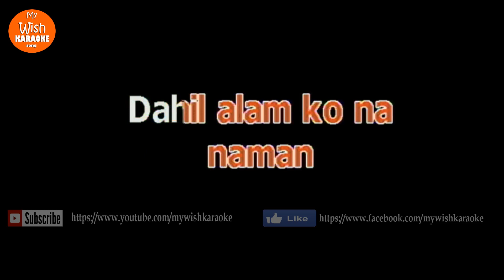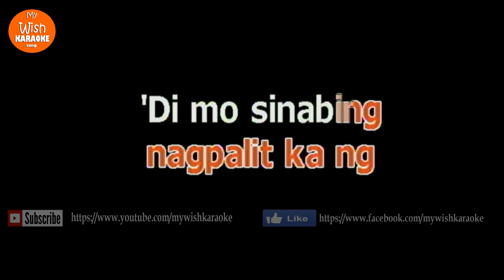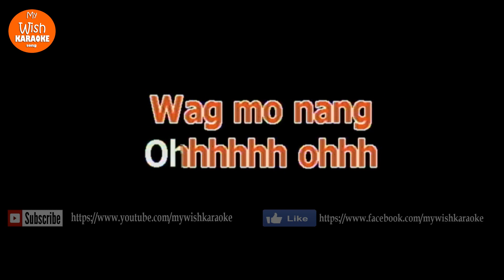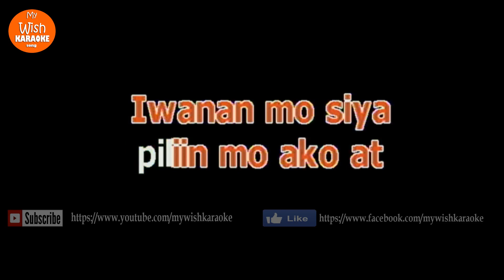Tanghaling Tapat by Unit 406